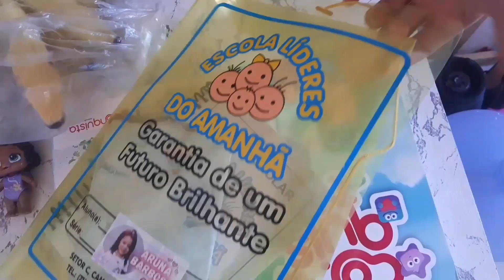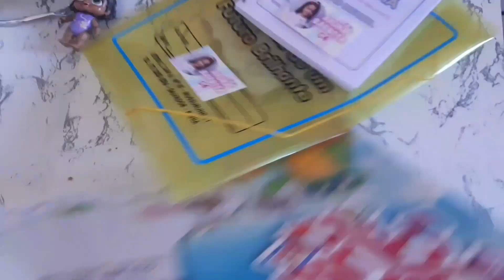🎬 VLOG | ROTINA DO DIA | SEGUNDOU MINHA GENTE ❤🙌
ME SIGAM NA REDE VIZINHA PARA FICAR POR DENTRO DE TUDO QUE POSTO POR LA TAMBÉM.

OBRIGADA POR ASSITIR 💖